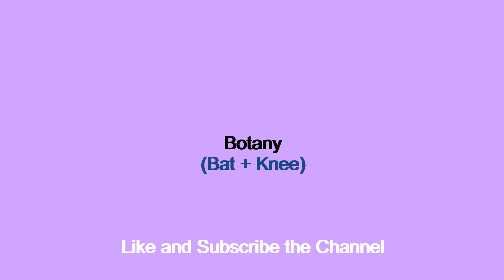Guess the Subject - 2 | KNOW iT